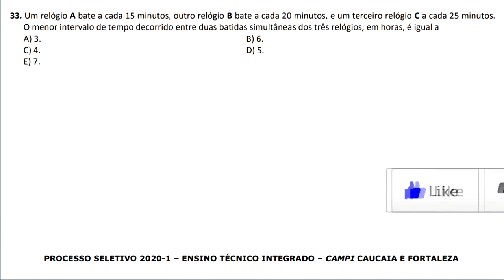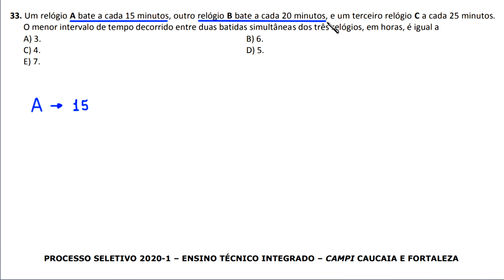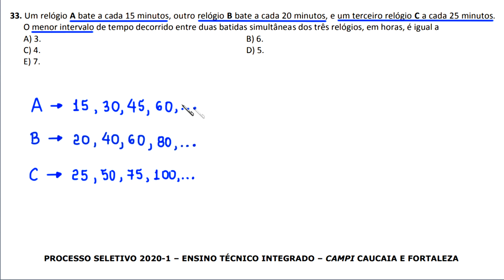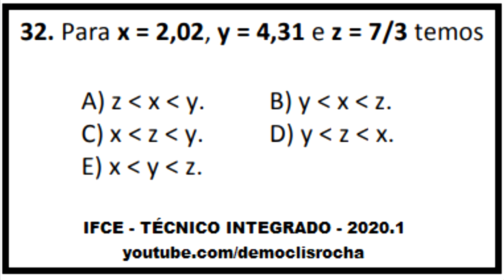IFCE - TÉCNICO INTEGRADO - 2020.1 - QUESTÃO 33 - MMC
MATEMÁTICA

33. Um relógio A bate a cada 15 minutos,
outro relógio B bate a cada 20 minutos,
e um terceiro relógio C a cada 25 minutos.
O menor intervalo de tempo decorrido
entre duas batidas simultâneas dos
três relógios, em horas, é igual a
A) 3.
B) 6.
C) 4.
D) 5.
E) 7

GABARITO: D